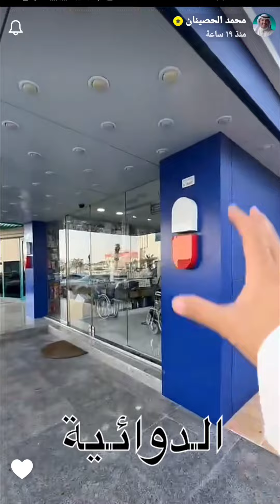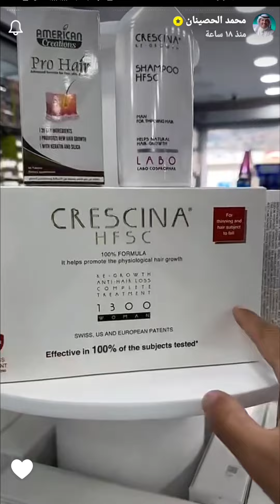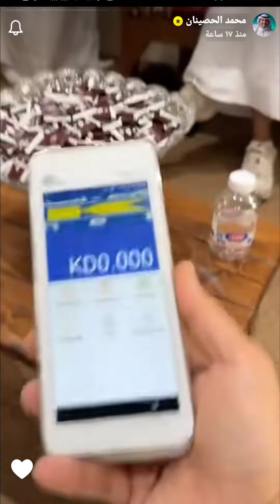الاضاحي من شركة وارة للمواشي | شارع منطقة الروضة | الصيدلية الدوائية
يوميات الكويت